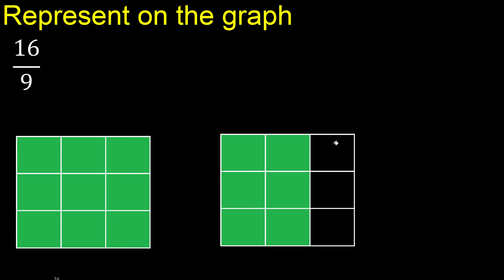Represent 16/9 graphically . Graphic representation of fractions, graph